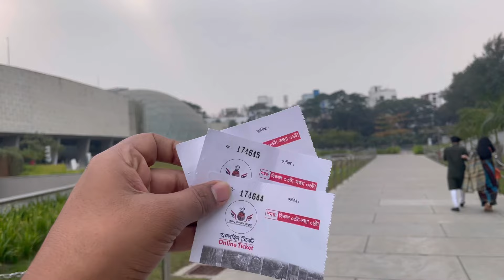বঙ্গবন্ধু সামরিক জাদুঘর ঢাকা! Military museum